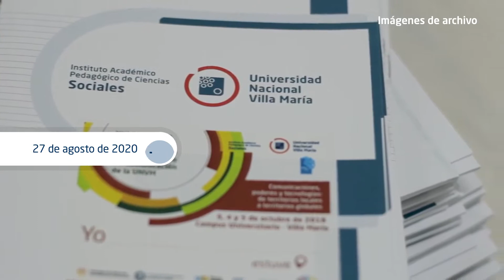2° Congreso Latinoamericano de Comunicación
Edición 15 - "Desde casa".